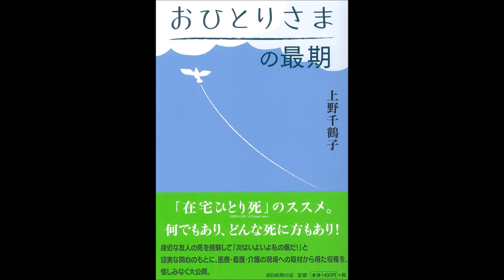【紹介】おひとりさまの最期 （上野千鶴子）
今回紹介するのは、　おひとりさまの最期　という本です。

「在宅ひとり死」のススメ。何でもあり、どんな死に方もあり!身近な友人の死を経験して「次はいよいよ私の番だ!」と切実な関心のもとに、医療・看護・介護の現場への取材から得た収穫を、惜しみなく大公開。

ひとり暮らしで、ポックリ逝ったように見える人も、最期の日々が本当はどうだったのか、どんな苦しみや不自由や無念や寂しさがあったのか、だれにもわからない。

少なくともわたし自身は、ひとり暮らしをすることになって体が衰え、死を予感したら臨終まで追い出されない療養型の病院に入り、「延命処置は望まない。苦痛だけ抑えてほしい」と頼もうと思う。

本書にもある、死の間際になって施設から病院に移され、つらい延命処置をあれこれされてチューブにつながれて逝くのはいやだから。

人はみんなそれぞれに病気や介護や深刻な悩みなどの事情を抱えているし、仕事をしながらのひんぱんな見舞いは、大変な負担になるから。

今後ひとり暮らしに突入する、しないにかかわらず、自分の最期を託せる施設の候補と、お金だけは持っておこうと思う。

本書のおかげで、人生の最終章の過ごしかたがはっきり具体的になったことに感謝する。